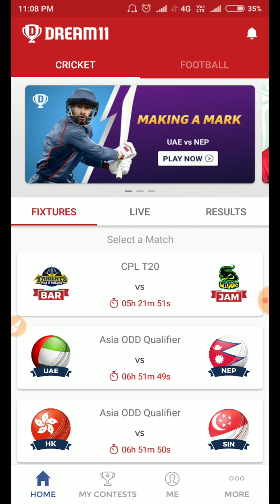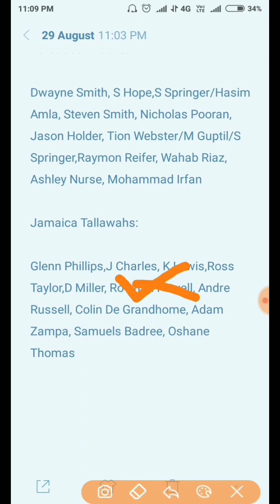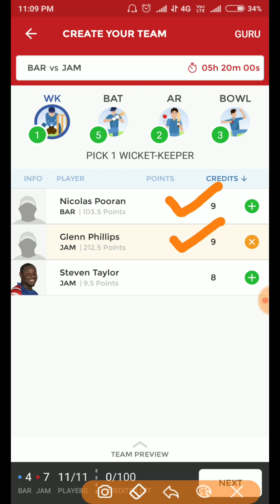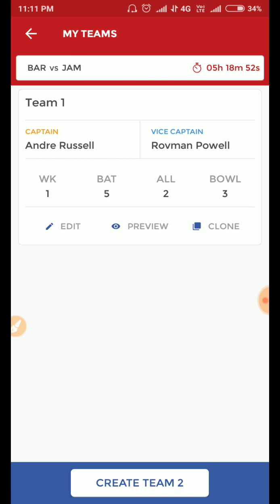💯BAR vs JAM Dream11 Team Prediction 20th Match Caribbean Premier League, 2018 – Probable 11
You can earn ₹100 bonus with my team1

Dream11 Teams,
Dream11 News,
Dream11 Expert,
Dream11 Grand Leauge winner,
Dream11 Predictor
Dream11 Videos
Dream11 Teams Providor
Fantasy News,
Fantasy Experts,
Fantasy Videos,
Fantasy team1
Cricket prediction
Cricket news
Team India
Team Australia
Team new Zealand
Team ENGLAND
Team westindiaest
Team Pakistan